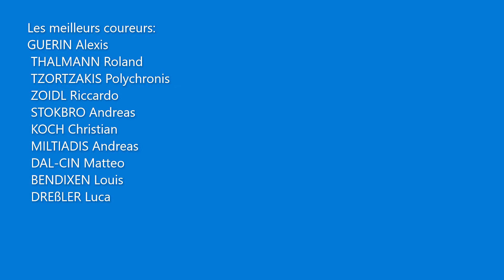Pronostics de l'International Tour of Rhodes 2022